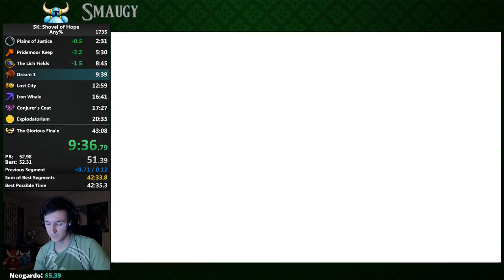[Old WR] - Shovel Knight Any% in 43:00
0.4 more seconds and out.